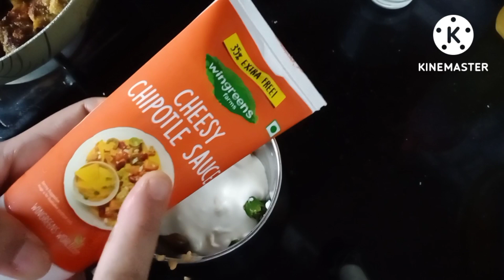chipotle chicken //chicken with chipotle sauce mouth watering recipies for dinner